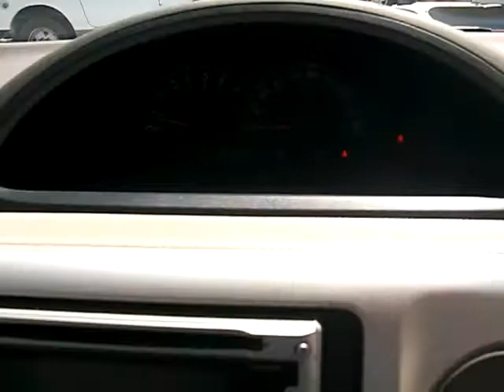TOYOTA PORTE CBA-NNP15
2008 1,500cc 1NZ-ENGINE